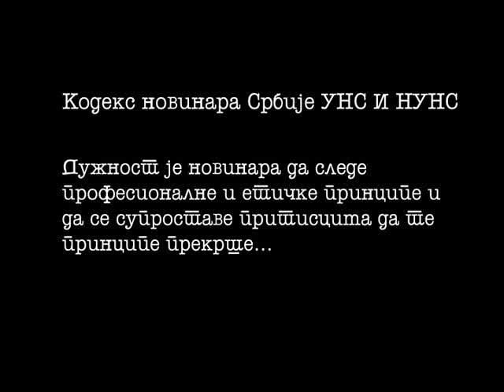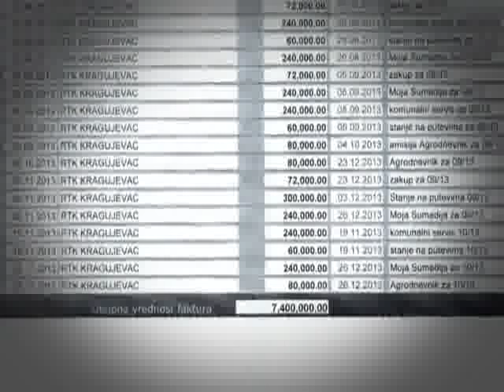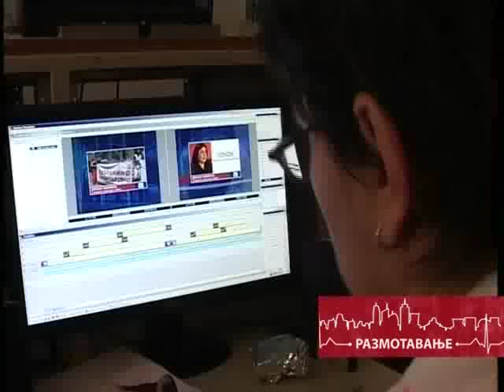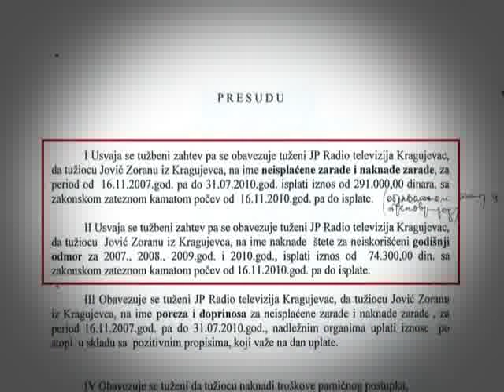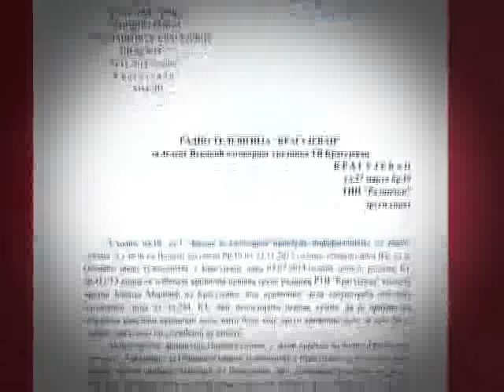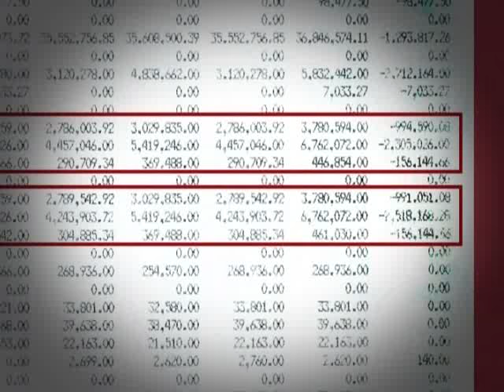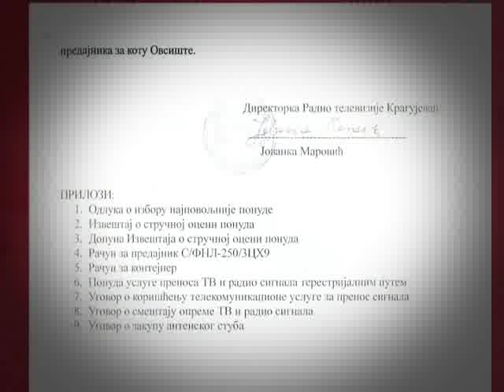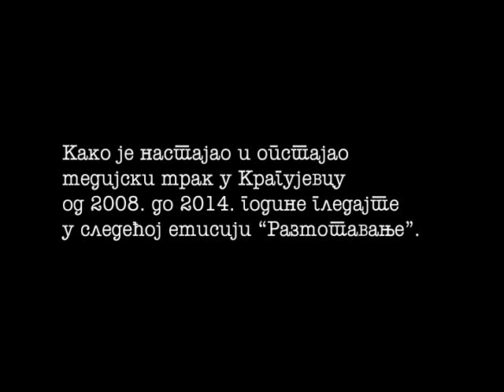RAZMOTAVANJE: Kako je nastajao i opstajao medijski mrak u Kragujevcu?